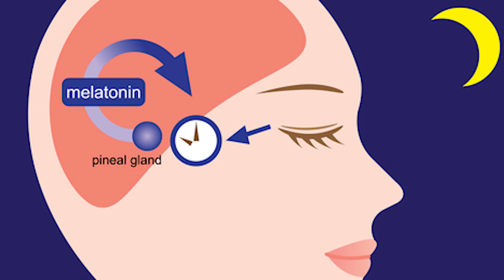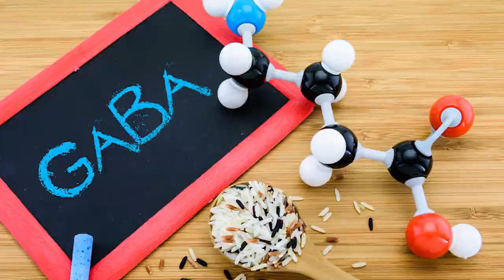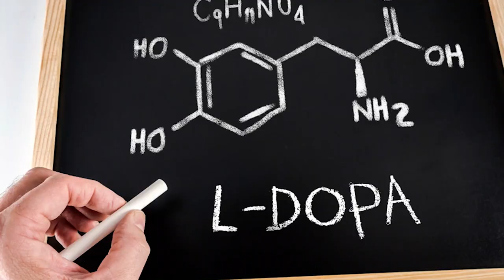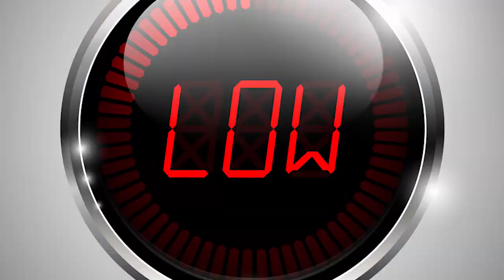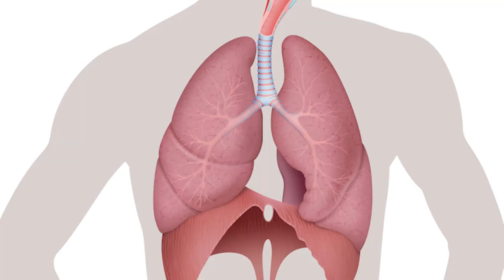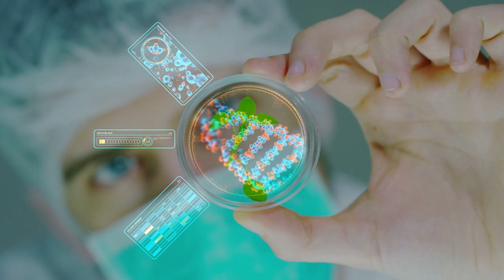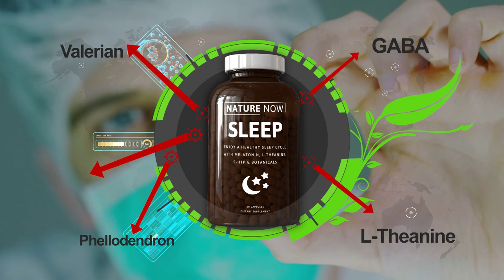11 Natural Sleep Aids That Actually Work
How do you feel after a bad night’s sleep?

AWFUL.

Your head feels heavy, your eyes are sore, you’re irritable, and you can’t concentrate on anything.

Not exactly a good way to face work or school!

Worst of all, you’ll probably end up downing five cups of coffee in order to ‘wake yourself up’.

Then at night, when you try to get that much ­needed sleep, you’ll find that all caffeine is still in your bloodstream...

And you can’t sleep again!

So begins a vicious cycle.

Did you know that insomnia affects around one third of the adult population in the US?

Studies have shown that around 40% of adults with insomnia have used over ­the­ counter medication to help them get to sleep.

Unfortunately, there’s only limited evidence that any of those OTC medications actually work.

What you NEED is something that helps you get a good sleep each night ­ naturally ­so that you wake up feeling refreshed and energized.

So that you don’t need all that caffeine, and you certainly don’t need pharmaceutical drugs to put you to sleep.

Well, good news. There are some very good natural sleep aids that help you get the rest you need without any side ­effects. Just sleep!

We at NatureNow.com have put together a list of the top 11 natural sleep aids that we’ve found to work best.